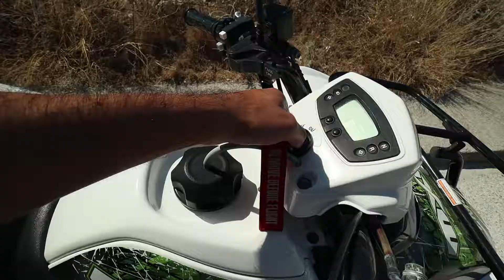Milos, Greece - Day 2 (Sarakiniko Beach, Mandrakia Fishing Village, and Plaka!)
Join us as we explore Milos' most unique beach, and then have lunch at a picturesque fishing village filled with cats! We finally end the day with a beautiful sunset in Plaka, the island's capital, perched on top of a large rock overlooking the Gulf of Milos.